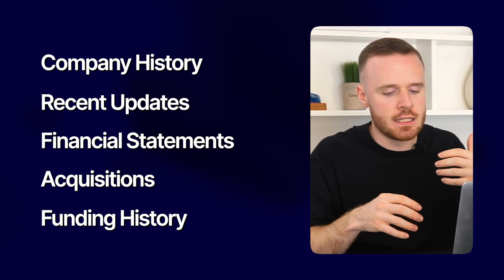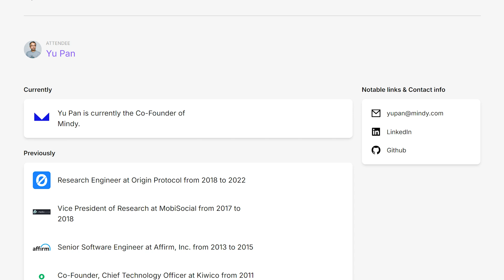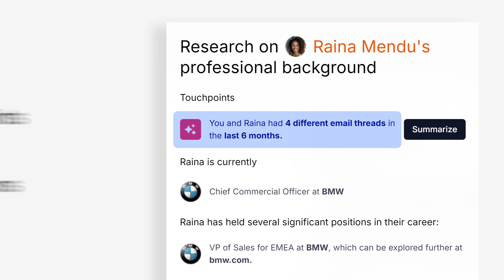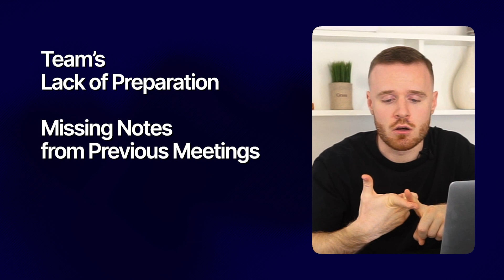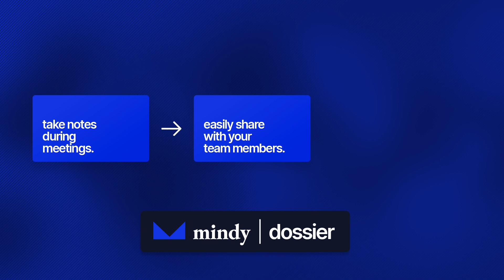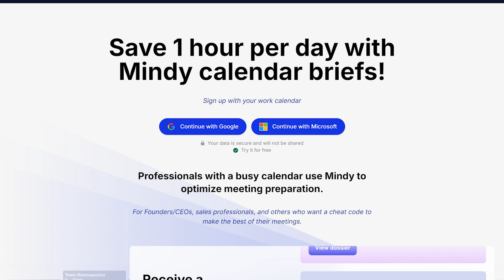How to Be More Productive with Mindy’s AI Daily Brief!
We’ve all faced those moments in meetings where we’re scrambling for details at the last minute—Googling client information, searching LinkedIn for profiles, or digging through past emails.

This rush not only harms your productivity but also leaves a poor impression on your clients and colleagues. Constantly doing last-minute preparation makes it hard to focus on what truly matters, and you end up feeling overwhelmed.

That’s where Mindy’s AI-powered tools come in to save the day. From delivering detailed daily meeting briefs straight to your inbox to providing comprehensive attendee profiles and summaries of past interactions.
Mindy’s Daily Brief ensures you’re always fully prepared and confident for every meeting. No more scrambling for information—Mindy helps you stay ahead, making meetings stress-free and productive.

In this video, we’ll show you how Mindy solves common meeting challenges and helps professionals save time, keep their teams aligned, and focus on the tasks that matter most.

Whether you’re a working professional, freelancer, or business owner, this tool is designed to make your day more efficient and less stressful. So make sure you watch this video till the end!

✨CHAPTERS✨

00:00 Intro
00:53 Boosting Productivity with Mindy
01:45 Challenge #1
04:15 Challenge #2
05:17 Challenge #3
06:53 Outro